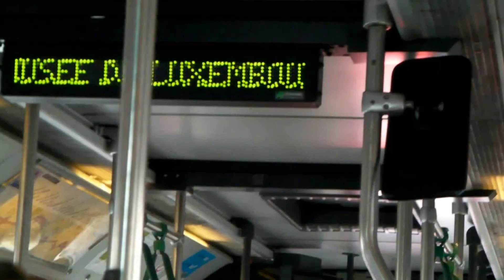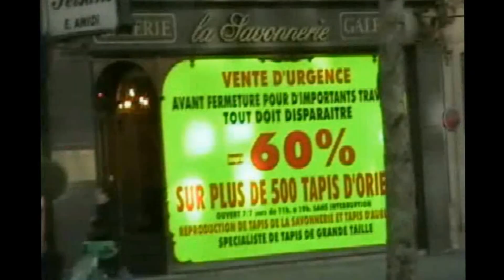Two Rides on Bus 84, Paris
Bus 84 is a little like a Manhattan "crosstown" bus. This north-south route stops at or near the Parc Monceau, Church of the Madeleine, Place de la Concorde, Musee D'Orsay, Church of St. Sulpice, Luxembourg Gardens and the Pantheon.  This video combines scenes shot in September 2009 (in HD) and a March 2008 trip from the Parc Monceau to the Church of the Madeline and back.